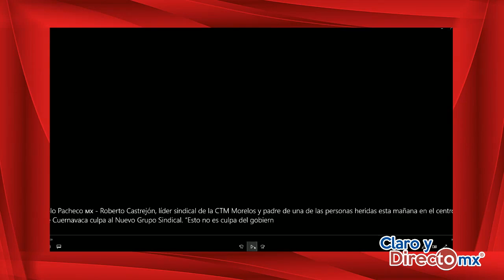Antecedentes al Tiroteo en Morelos || EnVivo [RESUMEN]